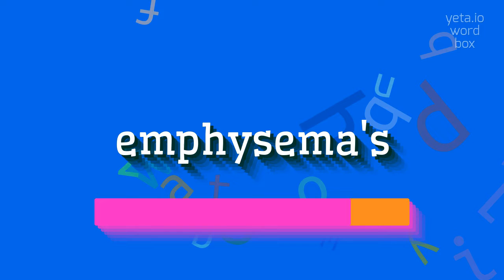How to say "emphysema's"! (High Quality Voices)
Watch in this video how to say and pronounce "emphysema's"!